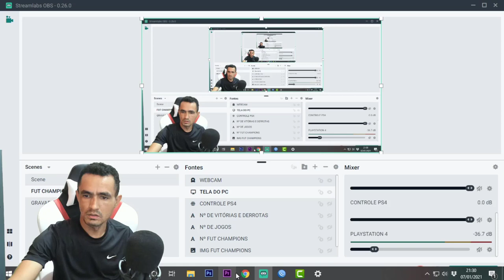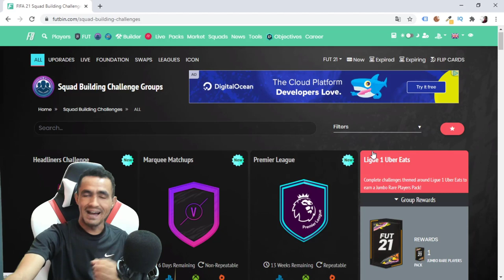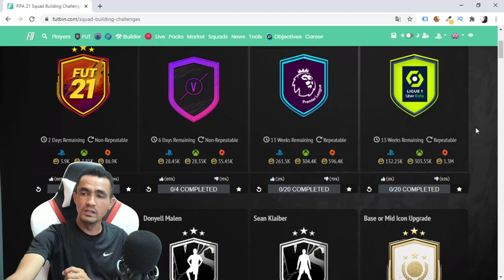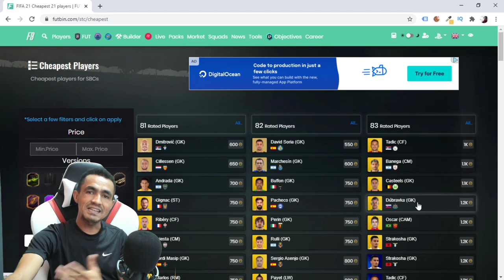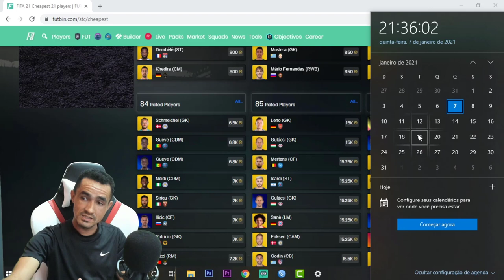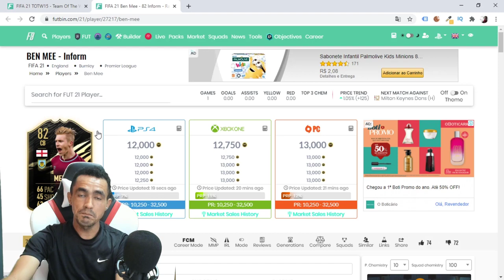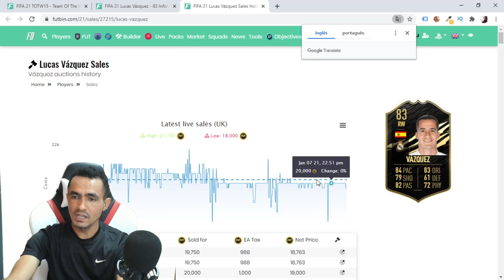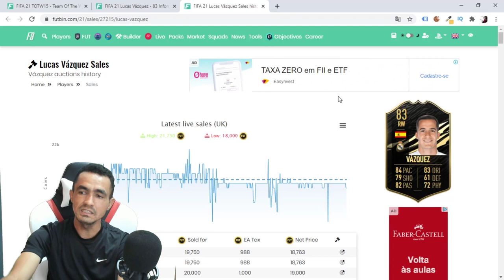💰 DICAS DE TRADE 💥 ANALISE DE MERCADO (07/01/2021) [FIFA 21 ULTIMATE TEAM]🎮❗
SEJA NOTIFICADO DIRETAMENTE NO SEU WHATSAPP SEMPRE QUE A LENDA COMEÇAR UMA LIVE OU POSTAR CONTEÚDO NOVO... LINK PARA VC PARTICIPAR DO GRUPO NO ZAP